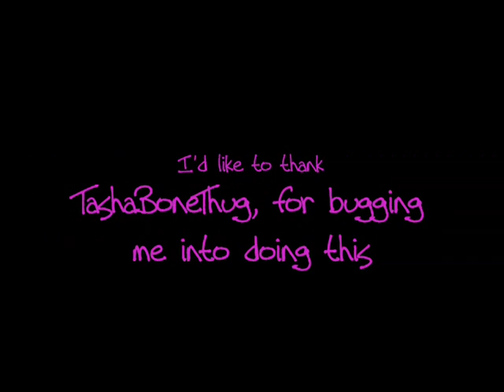Let's Play Geneforge Part 12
One game has haunted me, teasing me with its fun gameplay while keeping me from seeing the end of it for seven years. That game is known as Geneforge. I always wanted to complete it, and share my love with others. I've finally found a way to do both. So, let's play Geneforge.

In Part 12, I almost die.  A lot.

For the demo of the game and information on purchasing it, visit Spiderweb Software